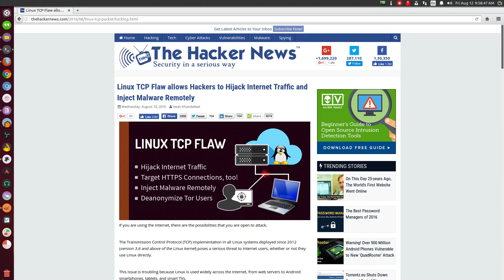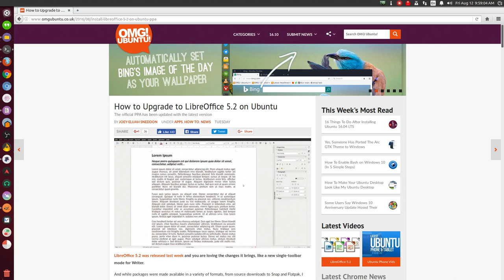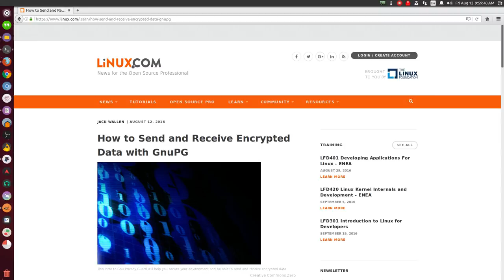[NEWS] Linux TCP, Libre Office 5.2, and MSFT Secure Boot Key Leaks